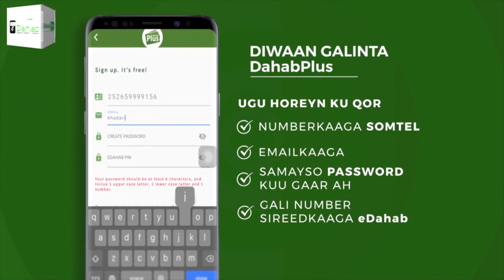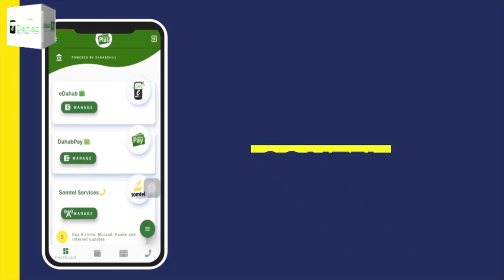Golaha wakiilada JSL oo kahadlay dooda Baarlamaanka Ingiriiska ee ku saabsan aqoonsiga JSL.